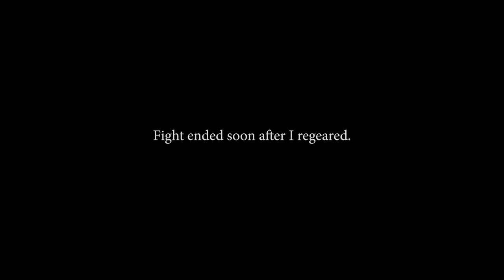The Flying Dutchman vs [SQUAD] TUK TUK + One Gin | Large Scale Fight | 14 UTC | Earthrune POV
Large scale fight using Earthrune staff! //

Caller: Maverick

IGN: PINAKAMALAKAS
Server: Asia

0:00 Intro
0:35 Fight
22:06 Battle Reports